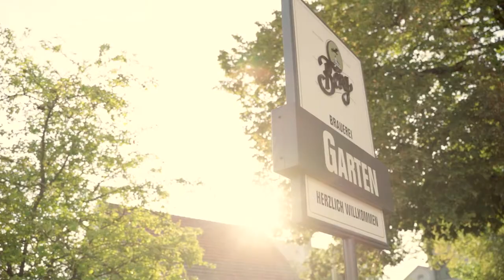Berg Herbstgoldanstich - Rückblick 2022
Am Freitagabend fand in unserem BrauereiGarten der diesjährige Herbstgoldanstich statt. Unser frisch gebackener Jungbrauer Julian Deufel eröffnete mit dem Anstich des ersten Fasses die Herbstgold-Saison. Neben musikalischer Begleitung der Kapelle Wahnsinn und leckerem Essen aus der BrauereiWirtschaft und dem Dennete Stand genossen unsere Gäste bei kühlem Bier den ausgehenden Sommer. Vielen Dank an alle Mitwirkenden, Helfer und Besucher, die da waren und den Herbstgoldanstich zu einem tollen Abend gemacht haben! Auf unserer Website findet ihr eine Übersicht, wo ihr bis Ende Oktober in eurer Nähe ein frisch gezapftes Herbstgold trinken könnt.